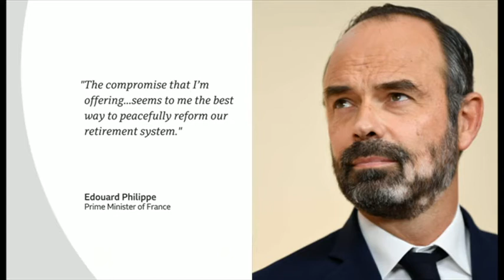Possible breakthrough in French pensions row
France's Prime Minister has offered a concession to unions in a bid to end nationwide strikes against proposed pension reforms. Edouard Philippe said he was willing to withdraw a proposal which would raise the age at which workers can claim their pension from sixty-two to sixty-four. There have been five weeks of protests against the government's plans - one of the longest strikes in French history. The BBC's Tim Allman reports.